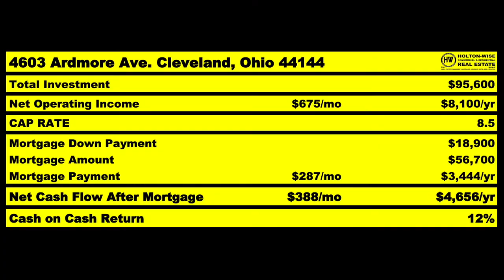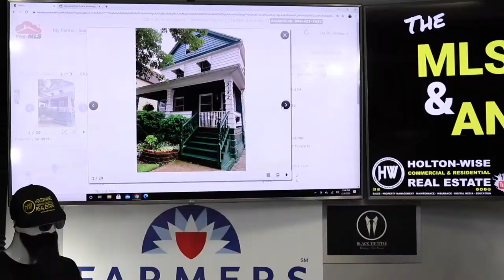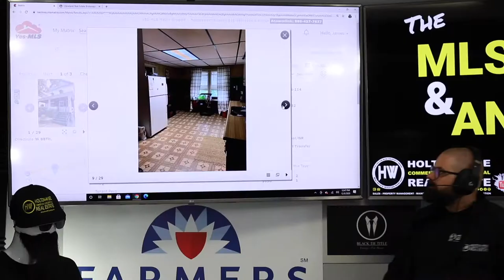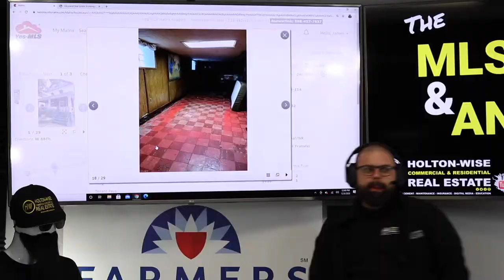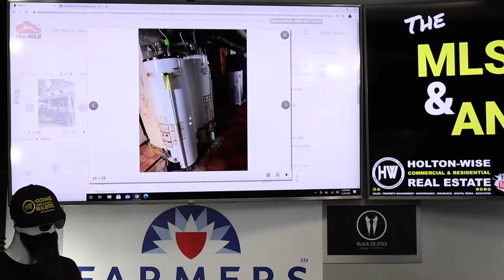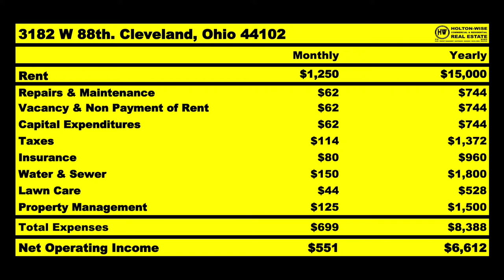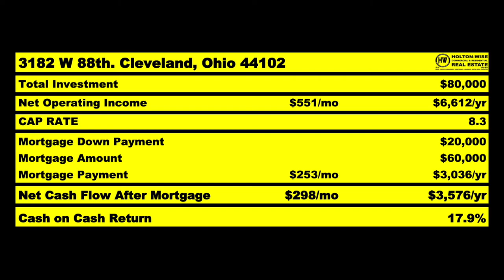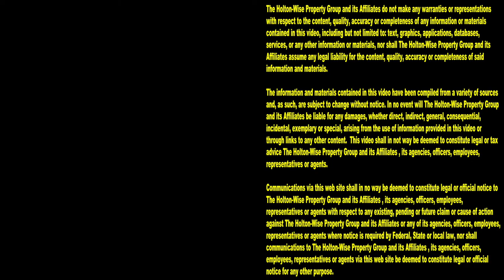Sick & Tired of Rhode Island Real Estate Investing Problems | MLS Search & Analysis 535 - 3182 W 88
Is buying Rhode Island investment properties a good way to make cash flow? Some real estate investors believe that investing in Rhode Island real estate for cash flow is next to impossible given the high prices of the Rhode Island real estate market. In addition to dealing with high prices and little cash flow when buying Rhode Island rental properties, Rhode Island real estate investors have to deal with the incredibly liberal landlord tenant laws in Rhode Island. Many Rhode Island landlords believe that Rhode Island landlord tenant laws favor the tenants so much that buying Rhode Island rental property for long term buy and hold investing is a bad investment. In the 535th episode of The MLS Search & Analysis Show James Wise is working with a Rhode Island investor who is totally fed up with Rhode Island real estate investing. This investor no longer wants to own low income rental property in Rhode Island. Instead, this Rhode Island property owner wants to buy rental properties out of state in the Cleveland, Ohio market. The reason this Rhode Island entrepreneur is looking at the Cleveland real estate market instead of the Rhode Island real estate market is the increased cash flow he can get when investing in low income rental properties in Cleveland compared to Section 8 housing in Rhode Island. In addition to a higher level of cash flow in Cleveland vs Rhode Island this Rhode Island property investor is very excited about how landlord friendly Ohio is when compared to Rhode Island's anti landlord real estate laws.

📺 HELPFUL RESOURCES
Holton-Wise FAQ